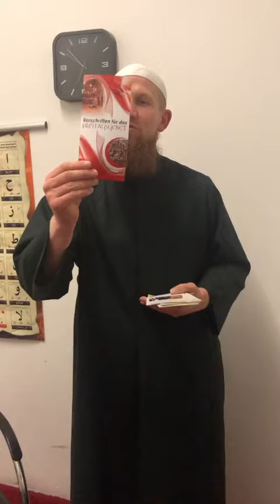Wir müssen die Dawa auf die Straße bringen! Pierre Vogel Abu Hamsa